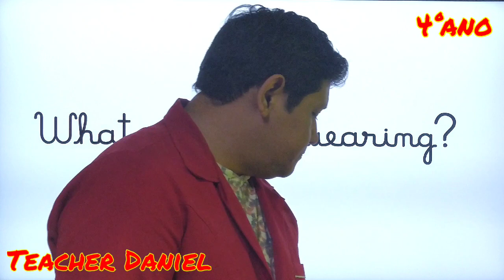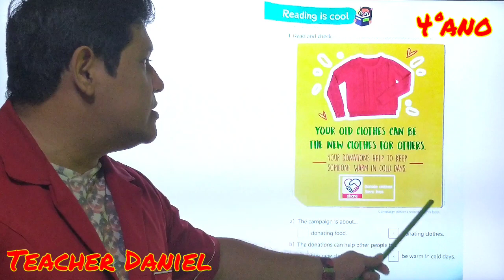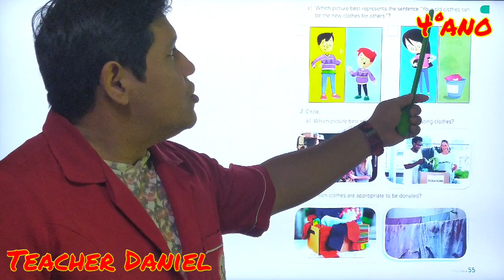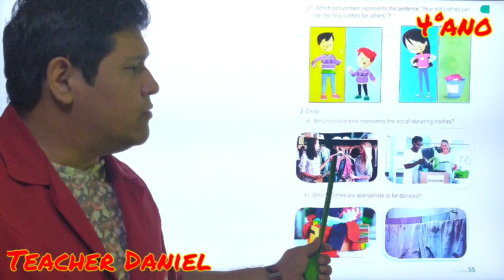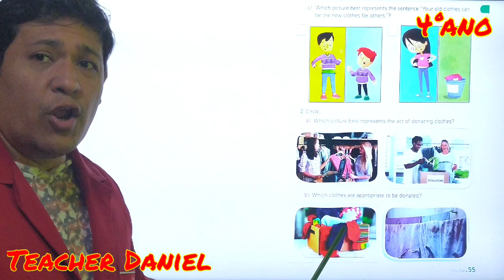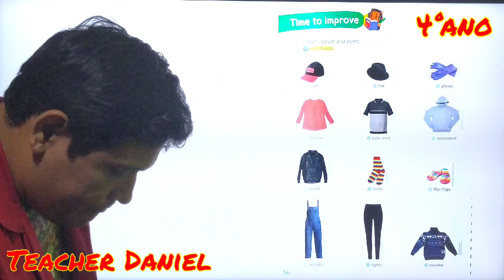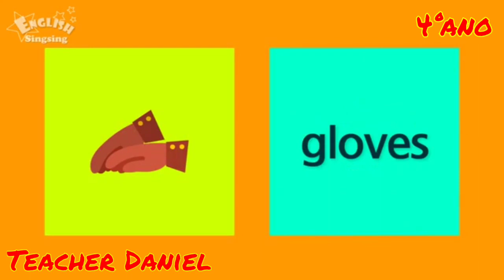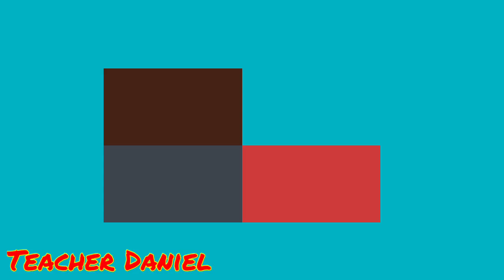INGLÊS 18 06